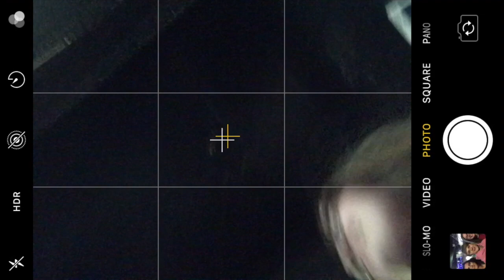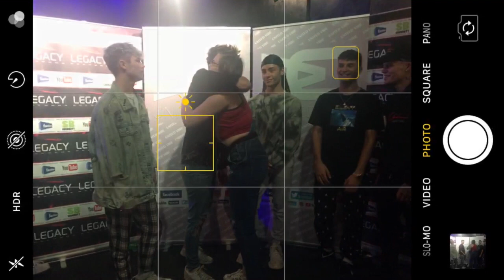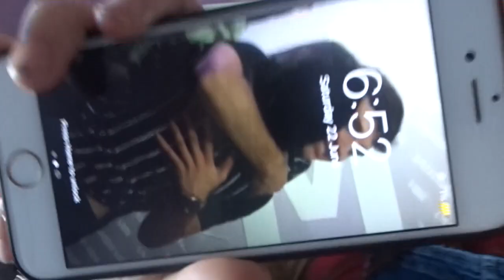United Vibe - ThankyouViberz Show || Nuneaton